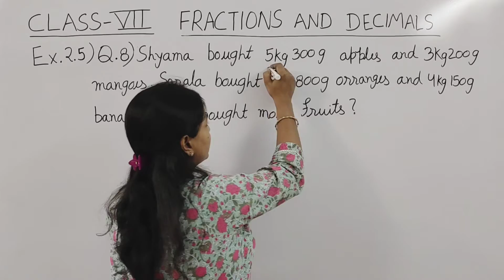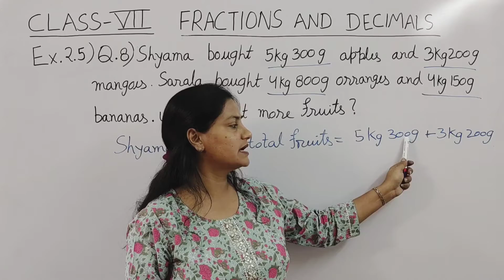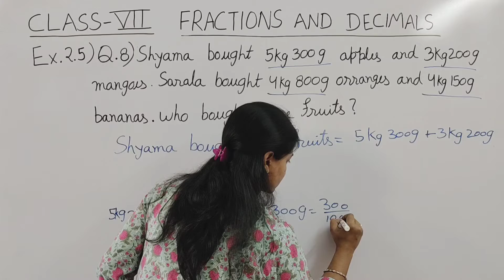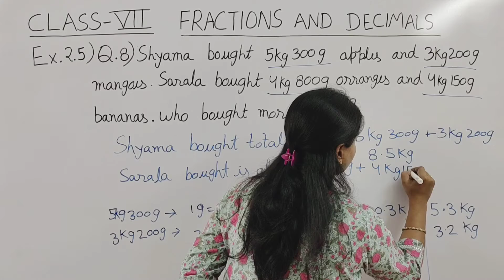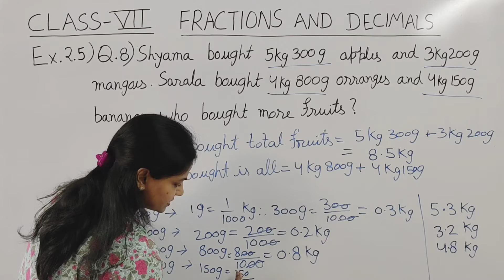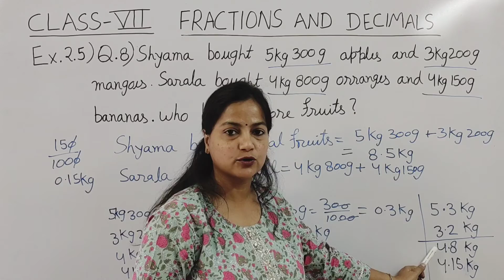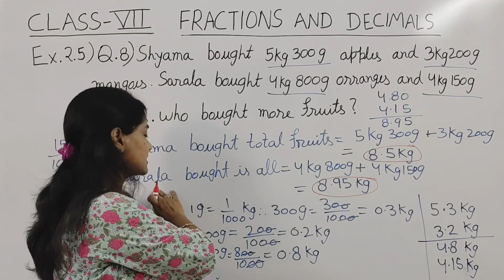Q.8 - Ex 2.5 - Fractions And Decimals - Chapter 2 - Class 7 - NCERT Maths